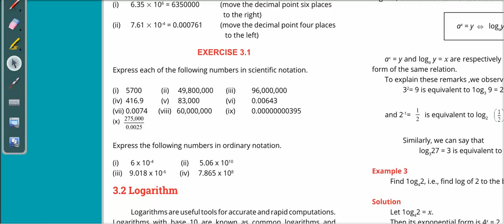Logarithm| Ex#3.1, Q#1-2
Unit#03 | IX Maths| Domain Academy